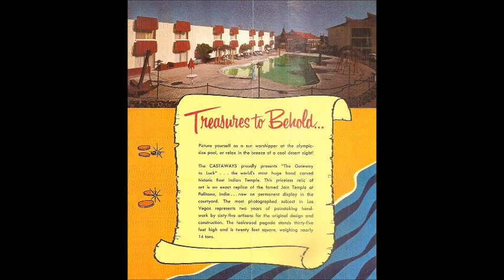Castaways Hotel and Casino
It's far too long since I did one of these. This time, we focus on the old Castaways Hotel & Casino. This video contains 4 radio spots advertising this place. The first two are recent finds and the last two are a part of my The Vegas Tapes, which can be found in Archive.org

BTW: if anybody can identify the BGM in the last two spots, I would appreciate it!

I don't own a damned thing in this video...hell, they don't exist anymore so it all moot.